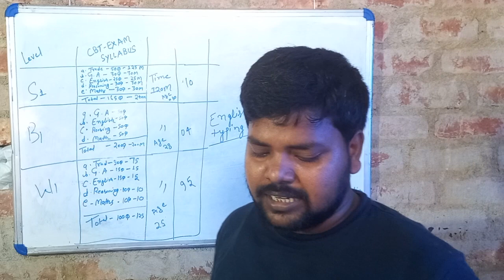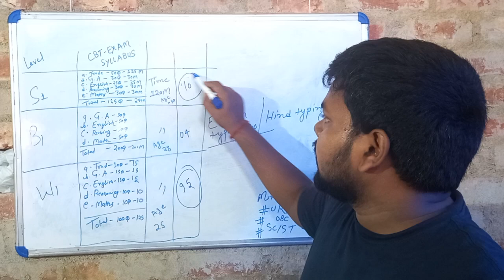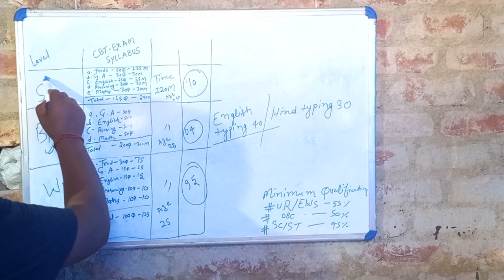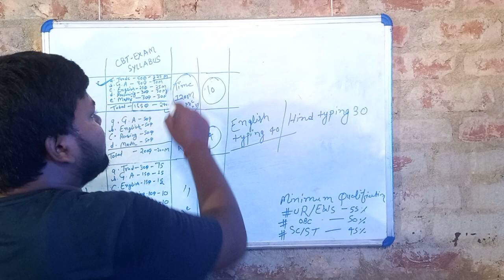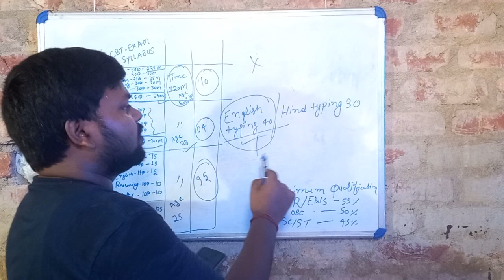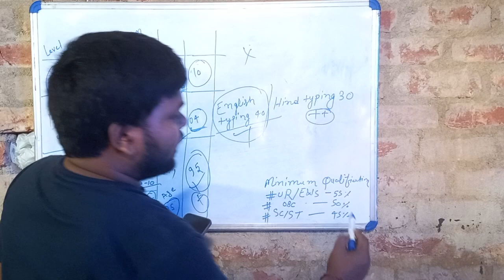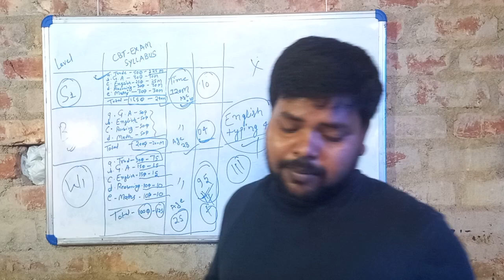Bank Note Press Diwas ll बम्पर भर्ती 2023 ll B.tech, Diploma, ITI Trade Can Apply All Over India